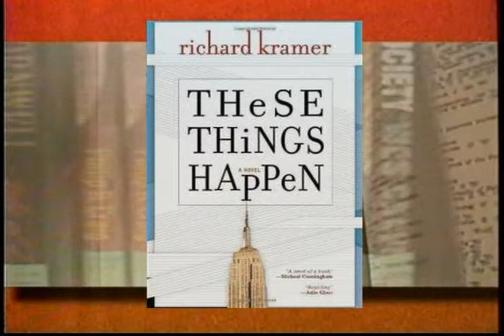Richard Kramer - There Things Happen - Part 1